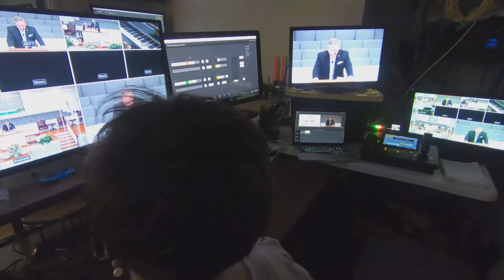Saturday Evening Program - September 14th 2024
Join us each week for live broadcasts of our Sunday & Wednesday services on this YouTube page.